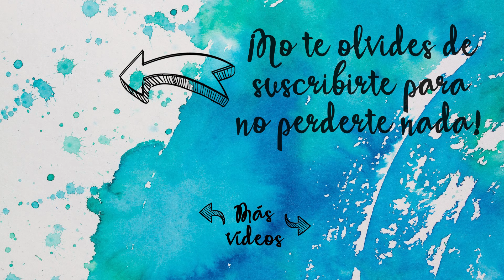CINE PORTÁTIL 📽 muy FÁCIL y RÁPIDO - MANUALIDADES para NIÑOS 👧🏼|| CRAFT & ROLL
Hello everyone!!
Hacía tiempo que no hacía una manualidad para niños y creo que ya he esperado demasiado. Echaba de menos tanto ir al cine que al final he decidido crearme uno para mi misma (o más bien, para los peques, que una ya se apropia de todo).
Vais a ver que es súper fácil y rápido de hacer, pero creo que queda la mar de resultón.